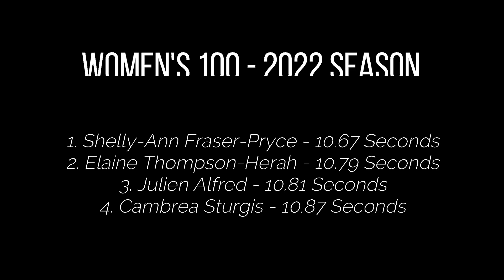Sha'Carri Richardson Unleashes Incredible 100 Meter Time || 2022 Star Athletics Sprint Series #1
After a wild 2021 track and field campagin, Richardson has returned with a vengeance, and her 2022 season is looking amazing.